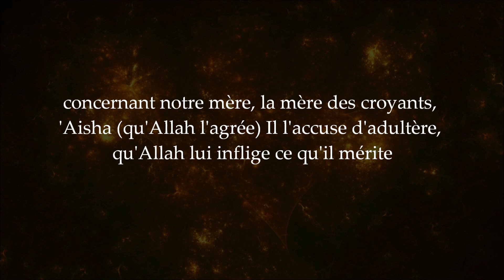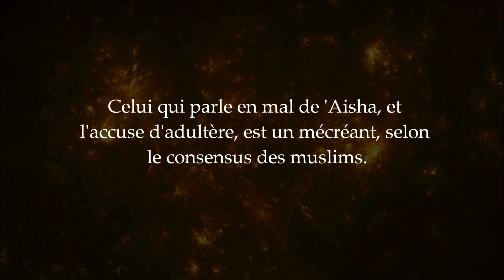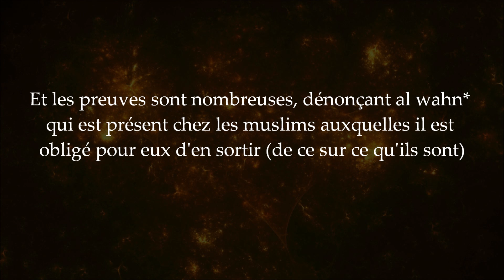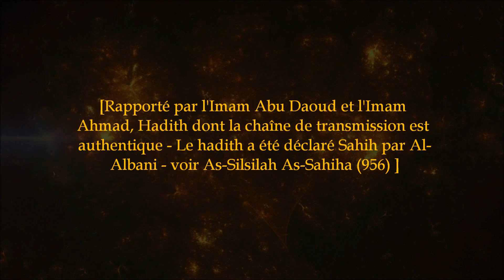Le jugement concernant le rafidhi yasser al habib - cheikh Rabi' al Madkhali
Question: Il y a un rafidhi appelé yassir al-habib
Il était dans un pays voisin du notre, où il a ouvertement insulté les Sahabas
Ensuite il a eu des pressions exercées sur lui et partit en Grande Brestagne
Et maintenant il prêche ouvertement sur internet...
concernant notre mère, la mère des croyants, 'Aisha (qu'Allah l'agrée)
Il l'accuse d'adultère, qu'Allah lui inflige ce qu'il mérite
Et il dit qu'elle a inventé des ahadith sur le Prophète (prières et salutations sur Lui) après l'avoir quitté, il était préoccupé par les adorations.
Et il a dit des mauvaises paroles qui sont propagées sur internet
Quel est donc votre parole, lui répondant, qu'Allah vous rétribue en bien.

cheikh Rabee': Si cette personne vit dans un pays muslim, et qu'il enseigne ces choses, il est obligatoire pour ce pays de le tuer.

Celui-là est un mécréant par le consensus

Celui qui parle en mal de 'Aisha, et l'accuse d'adultère, est un mécréant, selon le consensus des muslims.

Et il est obligatoire de le tuer car l'insulter ('Aisha) c'est insulter le Messager d'Allah (prières et salutations sur Lui)

l'insulter ('Aisha) c'est la pire forme d'insulte envers le Messager d'Allah (prières et salutations sur Lui)

Ce n'est pas juste une insulte, c'est une atteinte à l'honneur du Messager d'Allah (prières et salutations sur Lui)

Mais qui peut le tuer maintenant?

Ensuite, ce n'est pas le seul rafidhi qui est convaincu par cette croyance et dit ces paroles

La majorité des rawafidh ont ce sale manhaj.

Et leurs livres en témoigne, bien qu'ils essaient de le nier.

Les livres de leurs imams et leurs réelles sources clarifient leur réelle croyance, et c'est leur méthodologie.

Et malheureusement, cela vient de la faiblesse des muslims et les nombreuses preuves qu'ils ont dévié (de la vérité)

Une personne vit dans un pays islamique, ensuite il insulte le Messager d'Allah et Sa femme avec de telles insultes.

Par la suite il y quitte et part où il veut.

Et les preuves sont nombreuses, dénonçant al wahn* qui est présent chez les muslims auxquelles il est obligé pour eux d'en sortir (de ce sur ce qu'ils sont)

D'après At-Thawban , le prophète a dit : « "Les nations se rassembleront sur vous comme les affamés se rassemblent autour de leur plat."

Nous avons demandé : "O Messager d'Allah! Cela sera t-il due au fait que nous serons peu nombreux?"

Il (paix et bénédictions d'Allah sur lui) a répondu : "En ces jours, vous serez nombreux, mais vous serez comme l'écume au dessus de la surface de la mer et Allah enlèvera la crainte et l'effroi des cœurs de vos ennemis et Il placera Al-Wahn (la faiblesse) dans vos cœurs."

Nous avons demandé : "Et qu'est ce que Al-Wahn (la faiblesse)?"

Il (paix et bénédictions d'Allah sur lui) a répondu : "L'amour de ce bas monde et le fait de détester la mort".

[Rapporté par l'Imam Abu Daoud et l'Imam Ahmad, Hadith dont la chaîne de transmission est authentique - Le hadith a été déclaré Sahih par Al-Albani - voir As-Silsilah As-Sahiha (956) ]

Il n'y a pas de doute que le Musulman qui aime sa religion et ses frères ne religion, s'attriste de voir autour de lui, dans le monde, ce qui se passe. Et de voir la guerre menée à l'Islâm et aux Musulmans sur toutes les mesures et sur toutes les coutures.

Mais les croyants, jamais, Wa Allâh, jamais ne doivent désespérer de l'issue d'ALlâh qu'Il va leur donner et de la Miséricorde qu'Il va leur faire car ALlâh dit dans Son Livre :

« Ce sont seulement les gens mécréants qui désespèrent de la Miséricorde d'ALlâh »- Sourate Yusuf verset 87 -